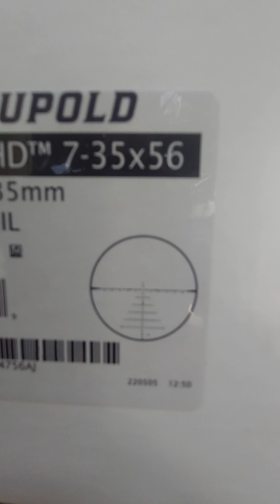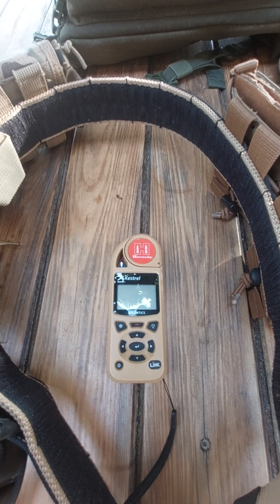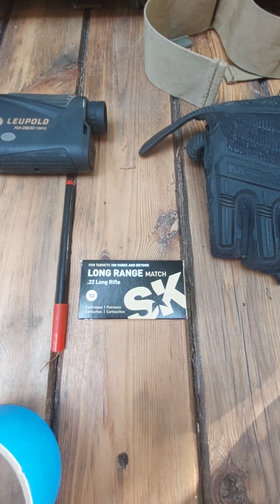24 juillet 2023